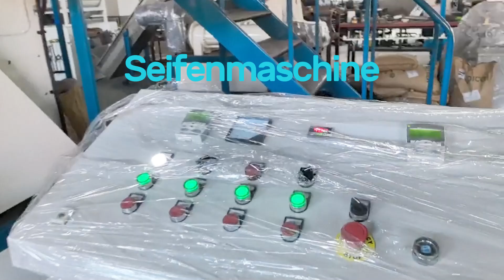Vom Anfang bis zum Ende: Vollautomatische Maschine zur Herstellung von Stückseife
Die Seifen, die mit unserer automatischen Seifenlinie hergestellt werden, können sich in Form, Design, Farbe, Duft, Verpackung und zusätzlichen Funktionen mit Zusatzstoffen unterscheiden.
Diese Seifenherstellungslinie arbeitet vollautomatisch, es spart viel Arbeitskosten für den Benutzer. Diese Seifenmaschine kann Körperseifen, Babyseifen, Badeseifen, Gesichtsseifen, medizinische Seife, Haustierseifen, normale Waschseifen, lange Seifenstangen und Hotelseifen herstellen.
Die Rohstoffe in diesem Video sind Seifennudeln und einige Pigmente und Essenzen. usw. Wenn Sie keine Seifennudeln haben, können Sie zunächst mit der Verseifungsmaschine Öle zu Seifenbasis machen.
Unsere Seifenmaschinen sind von hoher Qualität mit 304 Edelstahl und hochwertige Markenteile, wie Schweiz ABB Frequenzumrichter, Französisch Schneider elektrische Steuerung, Drehzahlregler, axletree, etc.
Diese Seifenlinie kann direkt mit der Seifenverpackungsmaschine verbunden werden.
Wir werden dem Benutzer helfen, die Installation, die Inbetriebnahme und die Ausbildung zu beenden.
Bitte kontaktieren Sie uns, um mehr Details über diese Seifenmaschinen zu erfahren.
Die von unseren Maschinen hergestellten Seifen sind reich an Schaum, haben eine gute Transparenz und eine hohe Dichte.